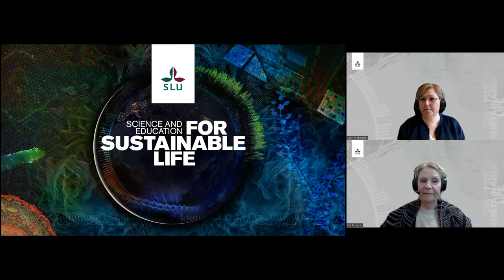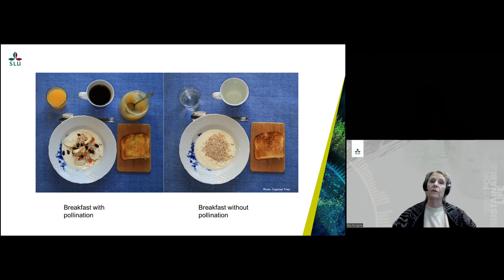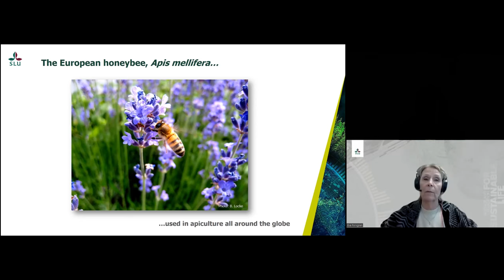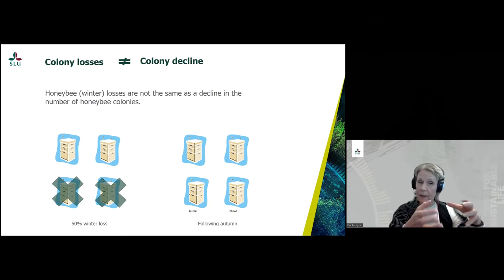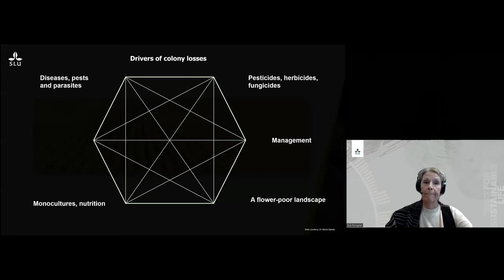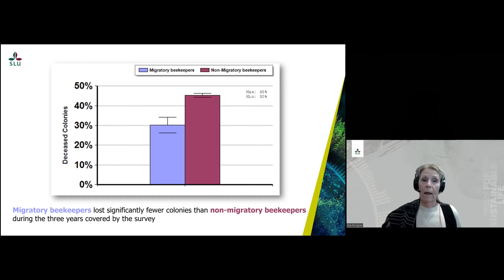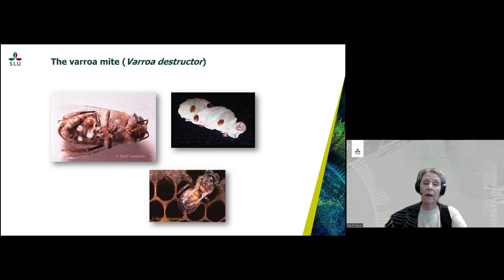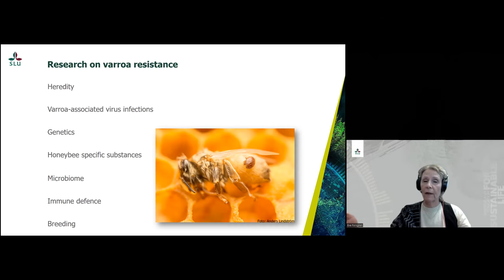Worth knowing - Truths and myths about bee deaths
Recent alarming reports of declining insect populations and headlines about extensive bee death has led to an increased interest for and focus on pollinating insects, not least our important bees.

Senior lecturer Eva Forsgren at the Department of Ecology gives a lecture about the so important bees and what benefit they do.

Worth knowing, "Värt att veta", consists of short lectures about SLU research. The university’s research dares to question established knowledge and aims to solve real problems for a living world. Everyone is welcome.